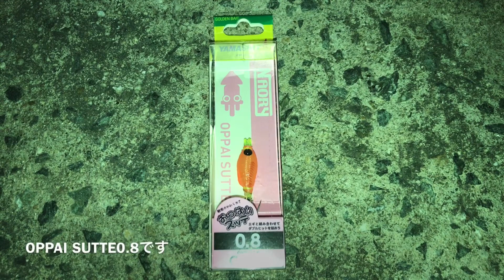ダイソーロッドでヒイカのエギング 衣浦湾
ダイソーロッドでヒイカのエギング 衣浦湾です。
衣浦港、ダイソー竿

□使用BGM

・魔王魂